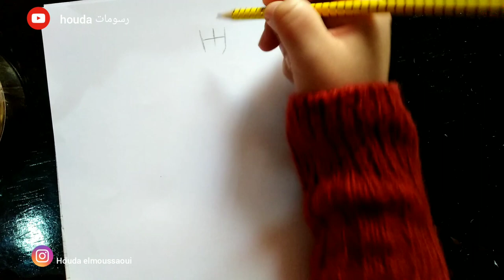Fashion drawing / كيفية رسم فستان فخم ورائع خطوة بخطوة للمبتدئين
كيفية رسم فستان فخم ورائع خطوة بخطوة
رسم فستان جميل
تعلم رسم فستان فخم